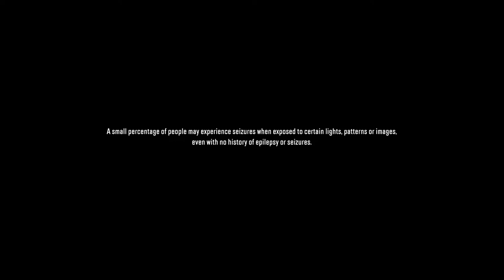Snow runner old bridge reconstruction Transporting the wooden planks /off-road/Truck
This game is a transporting goods game  snow runner
Please wear mask 😷 and sanitize your hand.